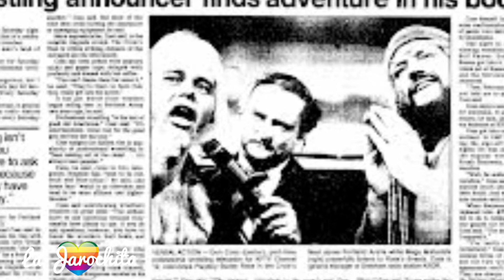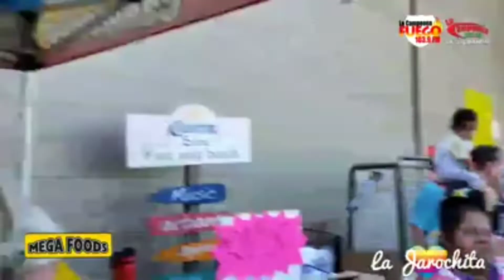Homenaje a DonCoss